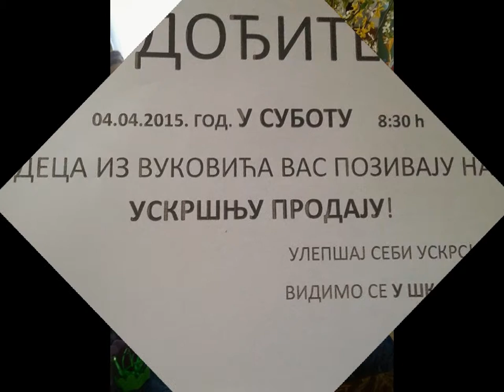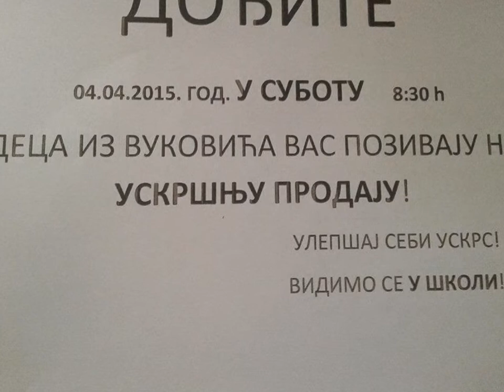Ускрс 2015. - Вуковић